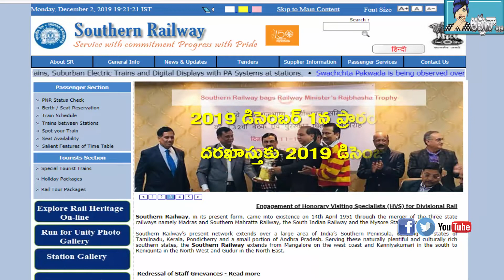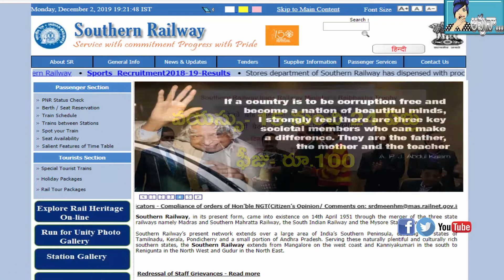Southern Railway Recruitment 2019 (with 10th & ITI)